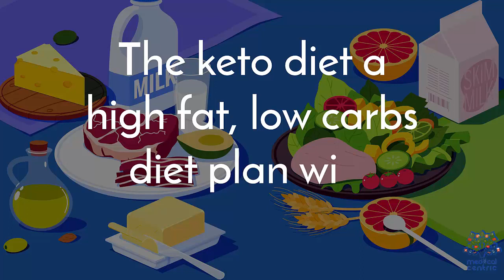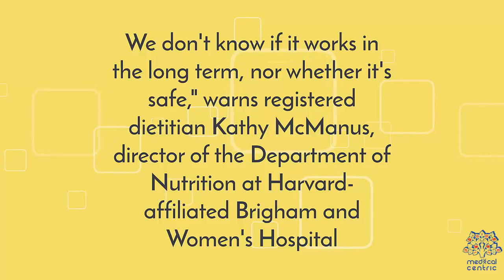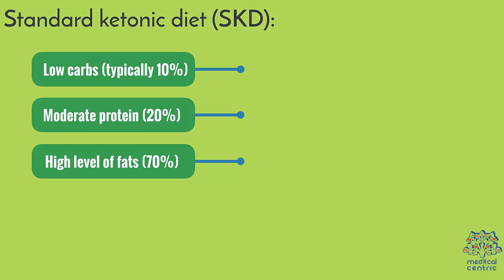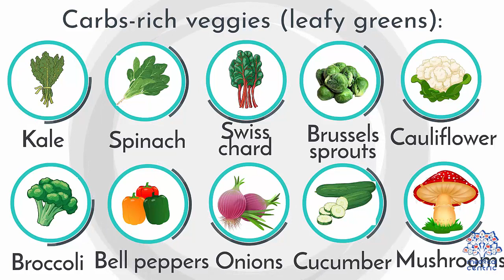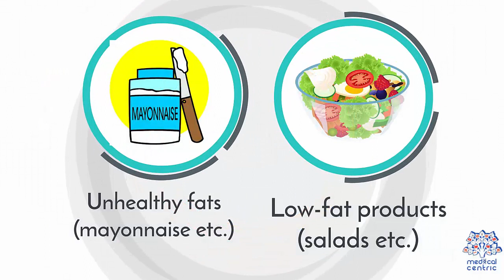What Is A Keto Diet?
Chapters

0:00 Introduction
0:10 Ketosis and keto diet
1:52 Types of ketosis diet
2:45 Tests and symptoms of ketosis
3:06 Keto diet food plan
3:56 Foods to avoid in keto

The ketogenic diet is a high-fat, adequate-protein, low-carbohydrate mainstream dietary therapy that in medicine is used mainly to treat hard-to-control (refractory) epilepsy in children. The diet forces the body to burn fats rather than carbohydrates.

Normally carbohydrates in food are converted into glucose, which is then transported around the body and is important in fueling brain function. However, if only a little carbohydrate remains in the diet, the liver converts fat into fatty acids and ketone bodies, the latter passing into the brain and replacing glucose as an energy source. An elevated level of ketone bodies in the blood (a state called ketosis) eventually lowers the frequency of epileptic seizures.[1] Around half of children and young people with epilepsy who have tried some form of this diet saw the number of seizures drop by at least half, and the effect persists after discontinuing the diet.[2] Some evidence shows that adults with epilepsy may benefit from the diet and that a less strict regimen, such as a modified Atkins diet, is similarly effective.[1] Side effects may include constipation, high cholesterol, growth slowing, acidosis, and kidney stones.[3]

The original therapeutic diet for paediatric epilepsy provides just enough protein for body growth and repair, and sufficient calories[Note 1] to maintain the correct weight for age and height. The classic therapeutic ketogenic diet was developed for treatment of paediatric epilepsy in the 1920s and was widely used into the next decade, but its popularity waned with the introduction of effective anticonvulsant medications. This classic ketogenic diet contains a 4:1 ketogenic ratio or ratio by weight of fat to combined protein and carbohydrate. This is achieved by excluding high-carbohydrate foods such as starchy fruits and vegetables, bread, pasta, grains, and sugar, while increasing the consumption of foods high in fat such as nuts, cream, and butter.[1] Most dietary fat is made of molecules called long-chain triglycerides (LCTs). However, medium-chain triglycerides (MCTs)—made from fatty acids with shorter carbon chains than LCTs—are more ketogenic. A variant of the classic diet known as the MCT ketogenic diet uses a form of coconut oil, which is rich in MCTs, to provide around half the calories. As less overall fat is needed in this variant of the diet, a greater proportion of carbohydrate and protein can be consumed, allowing a greater variety of food choices.[4][5]

In 1994, Hollywood producer Jim Abrahams, whose son's severe epilepsy was effectively controlled by the diet, created the Charlie Foundation for Ketogenic Therapies to further promote diet therapy. Publicity included an appearance on NBC's Dateline program and ...First Do No Harm (1997), a made-for-television film starring Meryl Streep. The foundation sponsored a research study, the results of which—announced in 1996—marked the beginning of renewed scientific interest in the diet.[1]

Possible therapeutic uses for the ketogenic diet have been studied for many additional neurological disorders, some of which include: Alzheimer's disease, amyotrophic lateral sclerosis, headache, neurotrauma, pain, Parkinson's disease, and sleep disorders.[6]